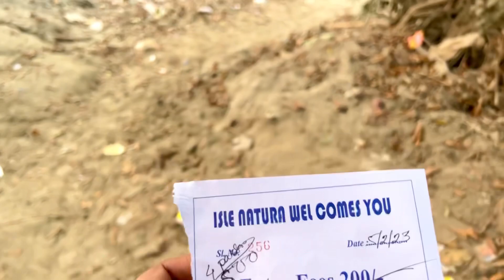প্ৰায় ১০ বছৰৰ পিছত মই মোৰ বন্ধুসকলক লগ পালো 😊🔥